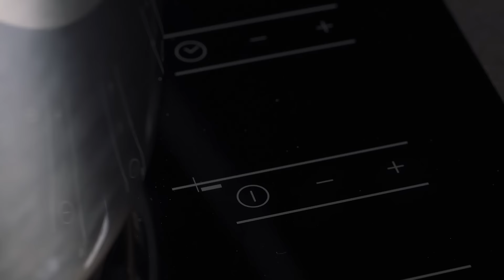Tlakové hrnce SmartCLICK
Nové tlakové hrnce SmartCLICK s nastavitelným pracovním tlakem umožňují vaření při nízkém nebo při vysokém tlaku, což přispívá k zachování přirozené chuti a vysokých nutričních hodnot pokrmů. Tlakový hrnec SmartCLICK s bajonetovým uzávěrem vyniká v porovnání s běžnými tlakovými hrnci snadným snímáním a nasazováním víka. Použití Tlakového hrnce SmartCLICK je bezpečné. Tlakový hrnec je vybaven 4 bezpečnostními
pojistkami: pracovním ventilem, pojistkou proti nechtěnému otevření, bezpečnostním ventilem a tlakovou pojistkou, tzn. otvorem v lemu víka.
Tlakový hrnec SmartCLICK je vhodný pro všechny typy sporáků: plynové, elektrické, sklokeramické a indukční. Nádoba tlakového hrnce má uvnitř
stupnici pro snadné odměřování. Třívrstvé indukční dno má vynikající
termoakumulační vlastnosti přispívající k úspoře energie. Vaření v Tlakovém hrnci SmartCLICK probíhá při nižším výkonu sporáku, který je možné
vypínat s předstihem ještě před ukončením vaření. Tlakové hrnce SmartCLICK jsou vyrobeny z prvotřídní nerezavějící oceli, odolného plastu a silikonové těsnění. 5 roků záruka.